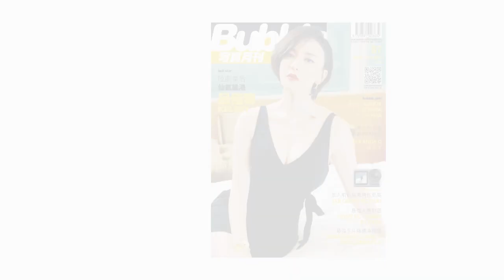Bubble Vol.087 bub star：︁Kelsey呂佳容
87《Bubble寫真月刊》6/7月號2019
26/6 各大書報攤、便利店、漫畫及澳門屋有售

Bubble寫真月刊 Vol.087
bub star - Kelsey呂佳容
陸劇皇后
仙氣襲港

bubble girls -
Rita李沅霖/ Nana王娜娜/
Candy劉嘉欣

從此再無冬天，每月火熱出版。